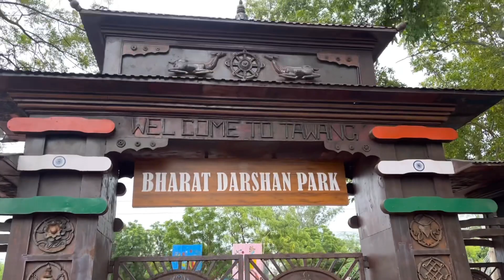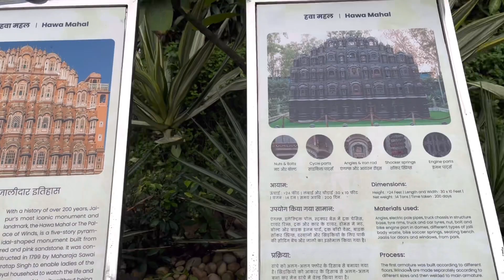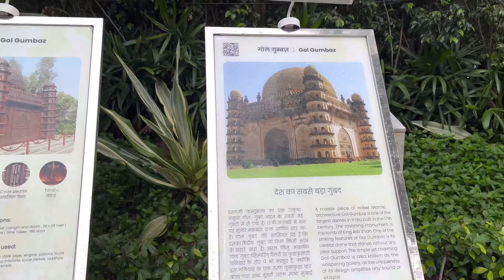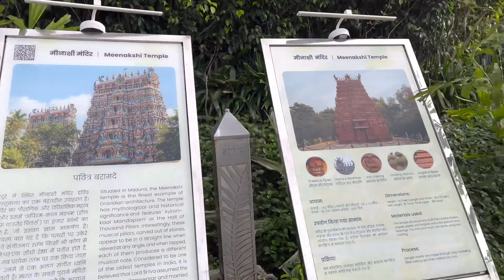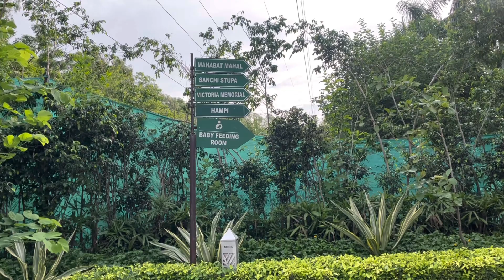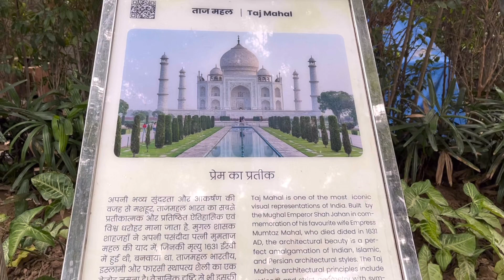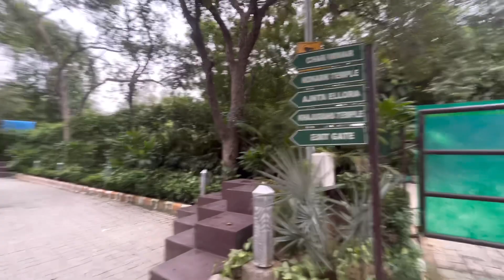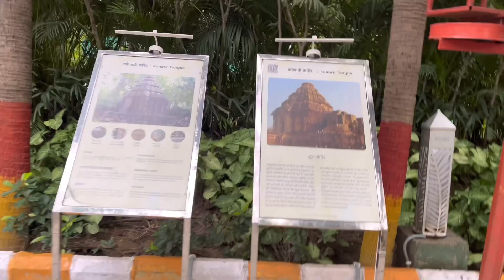Bharat darshan park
Happy birthday Mahira
Bharat darshan park show differnt monuments of india they covered almost 70 places in park
They show a dummy of the monuments which shows the unity power of india
There u can found ur favourite monuments in one place